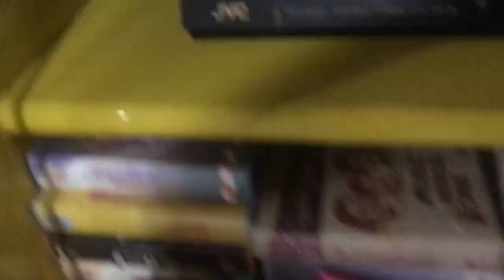My Old and memorable things coming from as an OFW